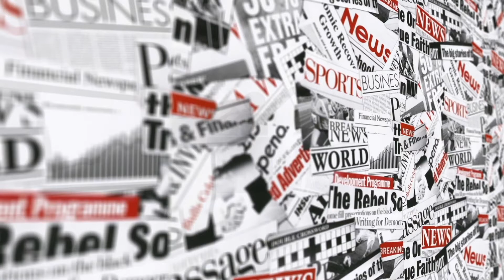Be the REALMAN Challenge by Chiranjeevi || News Paper